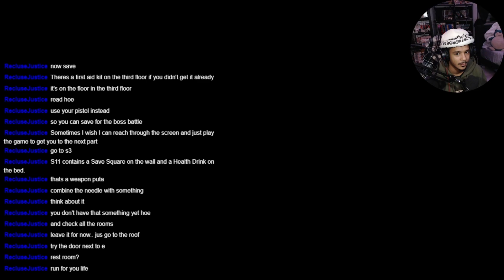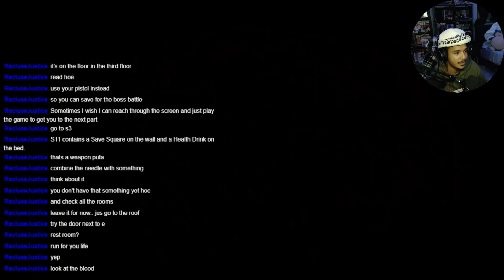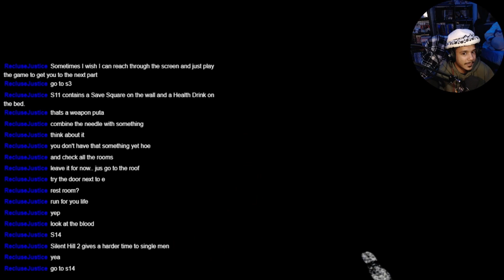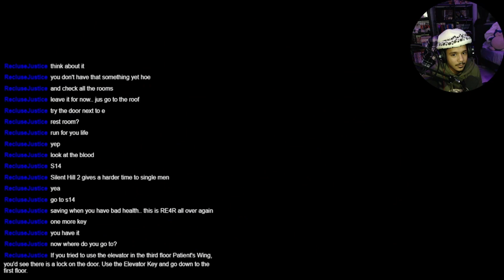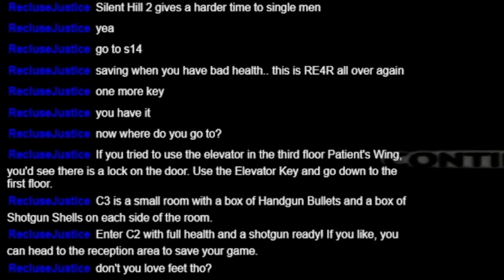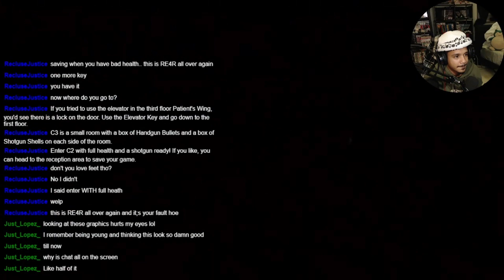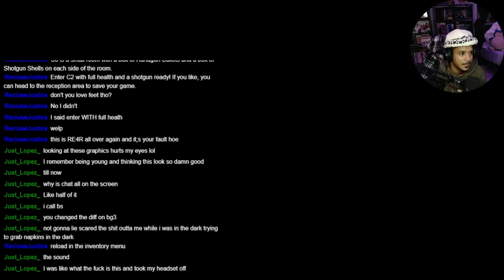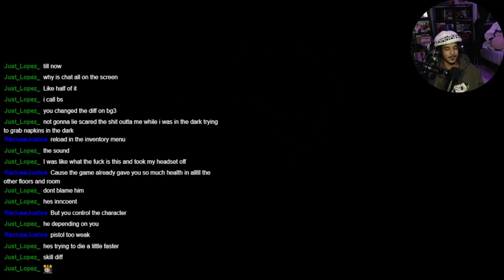Finally Playing Silent Hill 2.. Pray For Me! (Pt. 14)